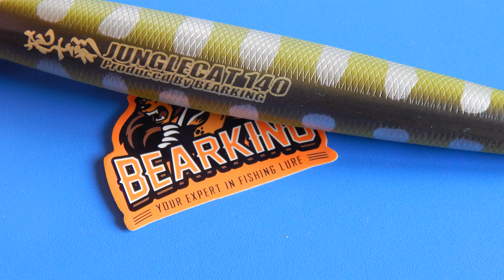Супер посылка от BEARKING НОВИНКИ 2019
1 копия ITO-SHINER
2 копия Rerange 130
3 Копия DUO Realis 100 SP
4 копия на Zipbaits Orbit 80
5 копия Orbit 110
6 копия Jackall Mag Squad 128
7 копия RUDRA
8 копия KANATA 160
9 копия MO-DO CUSTOM
10 PILKER from BearKing
11 копия Megabass X-120 BKX 120SL
12 копия FISHYCAT JUNGLECAT 140
13 копия DUO - Realis Jerkbait 100DR